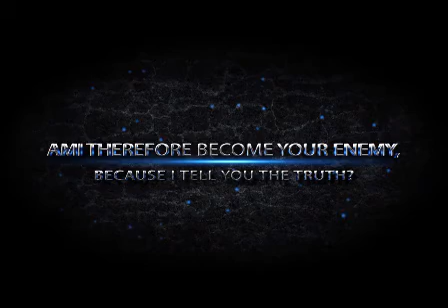Straitway Truth 1st Day Radio Broadcast with Elder Rufus 08-03-14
Elder Rufus hosts the Straitway Truth 1st Day radio broadcast all in an effort to help the Saints of the most High in 'Getting Understanding'. Thank you for tuning in and we hope to see you again soon!